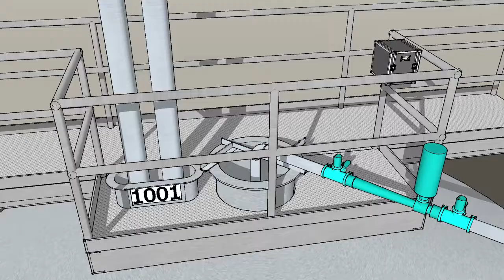3D Model and Rendering of Mechanical Venturi Process Equipment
Piping modifications with venturi air injectors, instrument tee, pressure transmitter, O2 sensor.